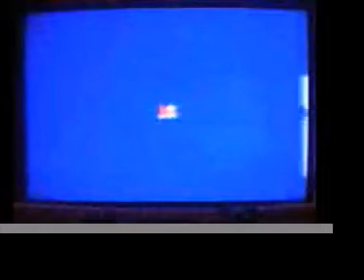StarTropics Walkthrough Chapter 4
This is my first videogame walkthrough.

In this walkthrough you will learn all you need to know to get through the game StarTropics!!

Chapter 4: Confession
On Mike's journey he arrives at a island of fishermen.  When he makes a speedy departure he gets swallowed by a whale!!  He and Baboo must work together to get out alive!!

New Items: Lighter

Spaceship Cruise owned by CMG-UTOPIA-2008
Dungeon Labyrinth owned by 7he5hocker